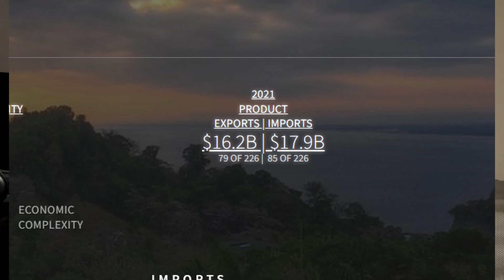Is Logan Paul's Prime Good for Kids?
We hope you enjoyed this video! Check us out on Instagram and Tiktok for more content!

Our Current Gear:
Camera: Iphone 12 mini and Iphone 12 pro max
Lights:
Microphone:
Microphone arm: